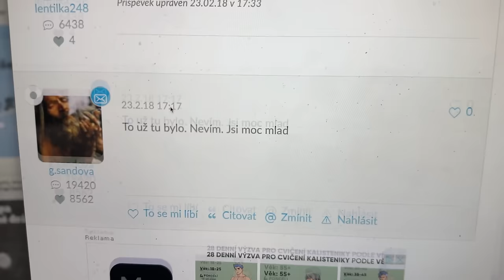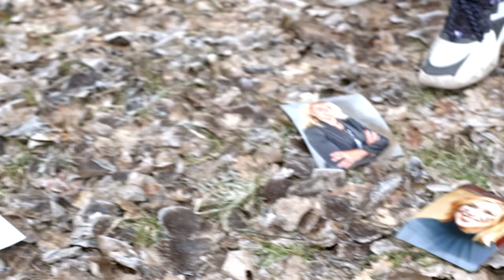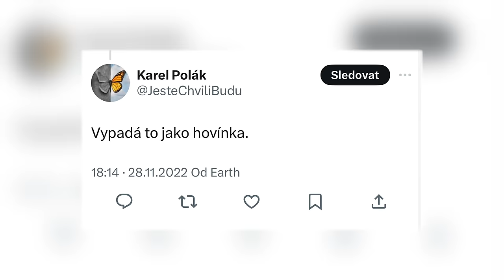RYBAŘÍM s DANUŠÍ NERUDOVOU | nejvlhčejší rozhovor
Kožené opasky Redfir Pro slevu 20 % zadejte kód SPACEK20.

Danuše Nerudová.

Videa s předstihem a bonusy najdete vždy na Díky za podporu.